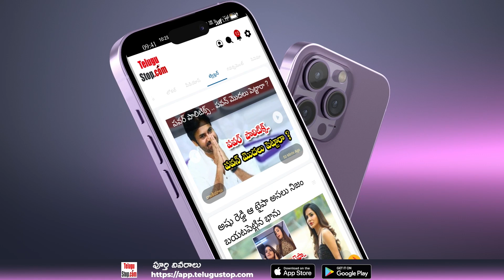Bharathi Bharathi Uyyalo Song Launch | Razakar Movie | భారతి భారతి ఉయ్యాలో సాంగ్ లాంచ్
*Publish:Swapna*